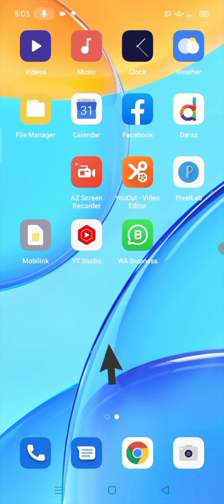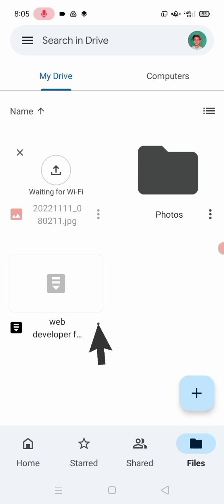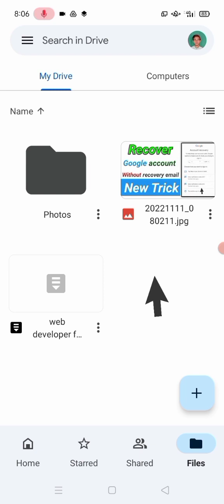google drive me photo kaise save kare mobile data se | google drive me video kaise save kare